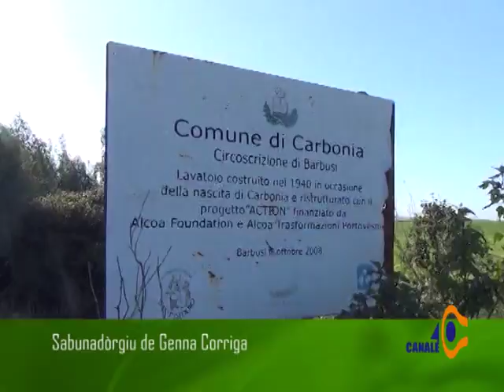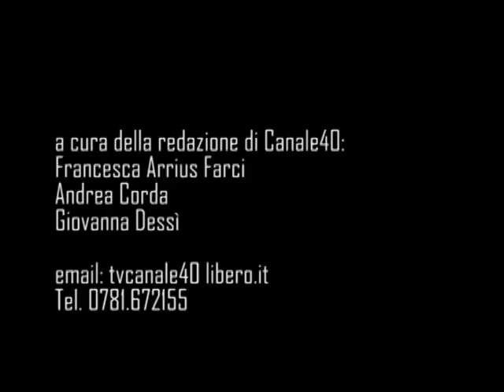Noas In Curtzu Sabato 11 marzo 2017